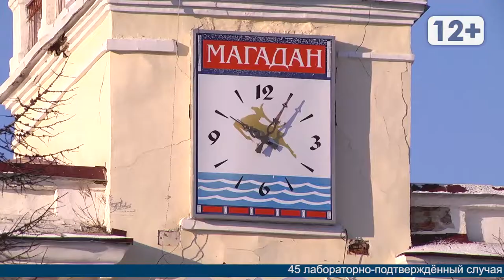Короновирус в Магадане 10 декабря 2020